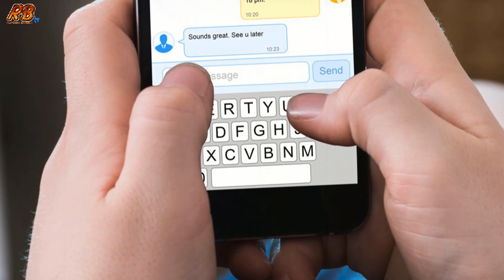মাত্র পাওয়া! করুণ অবস্থা খালেদা জিয়ার! খেলেই বমি হয়ে যাচ্ছে প্রচুর শ্বা'সক'ষ্ট ও জ্বর। Khaleda Zia